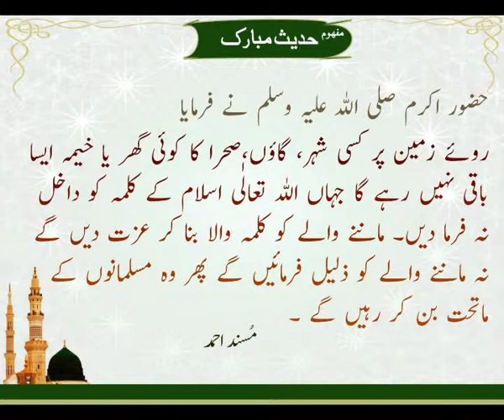Kalma | Hadees | Islamic | HD Video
Title : Kalma
Lable : K Records
Production : Digital Entertainment World